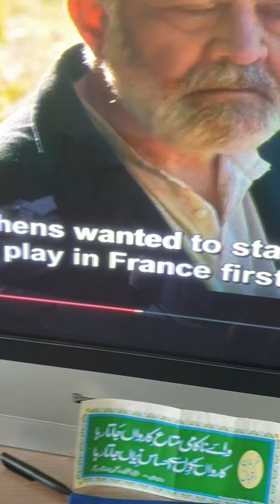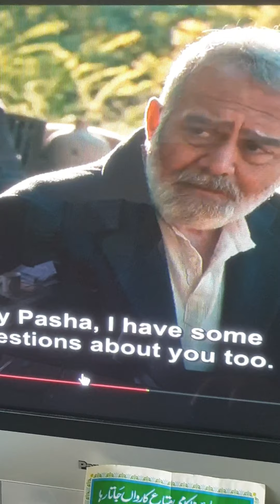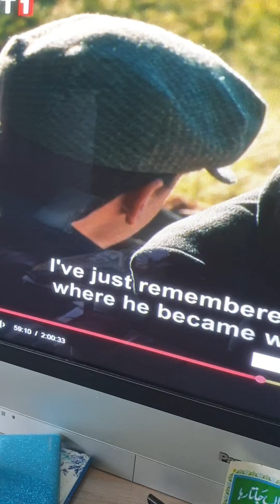7 August 2021